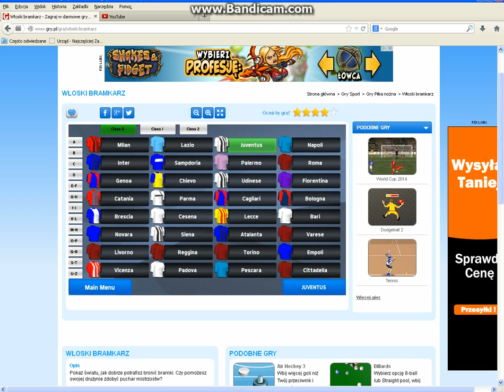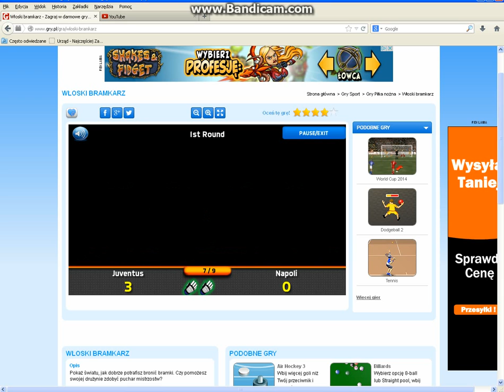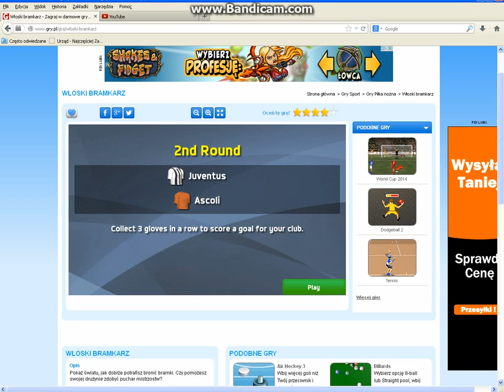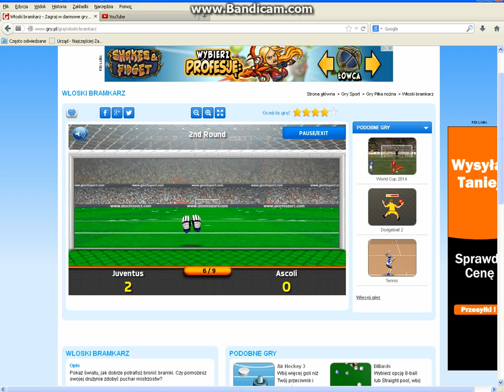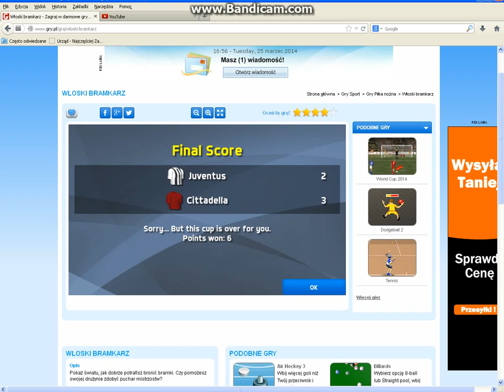Coś nowego z niedobrego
dziś zagramy w piłkę trochę nią niż każde